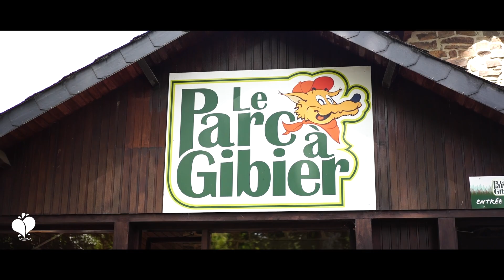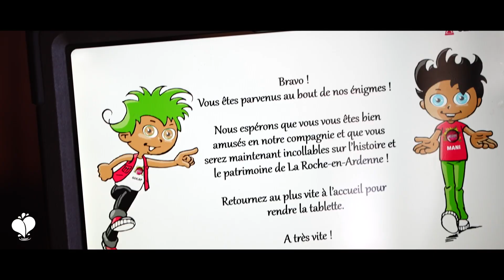Coeur LaRoche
La Roche-en-Ardenne et son Château féodal perché sur son éperon rocheux et ses multiples activités à faire en famille, en couple ou entre copains !